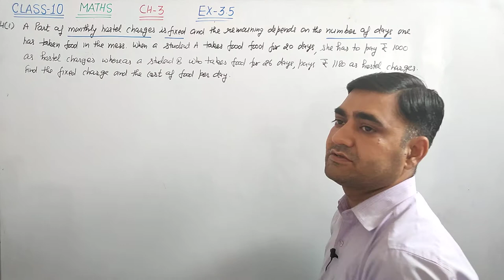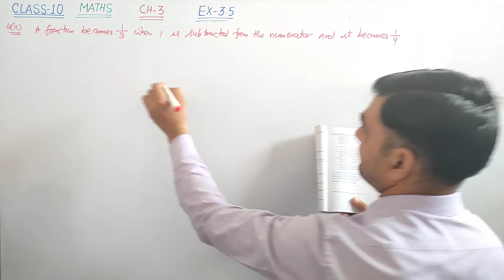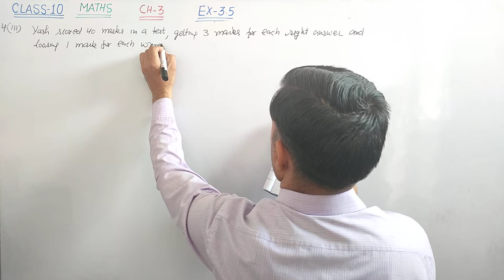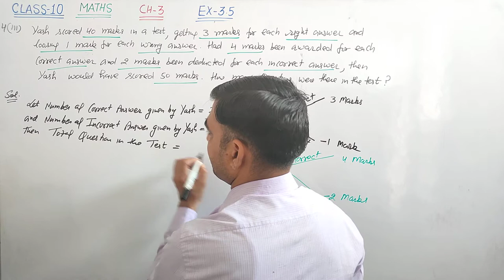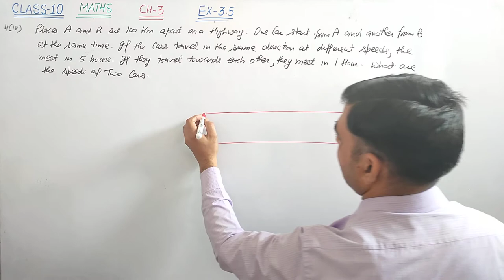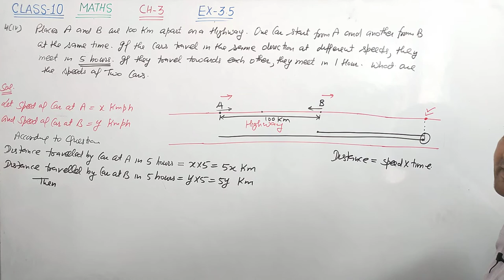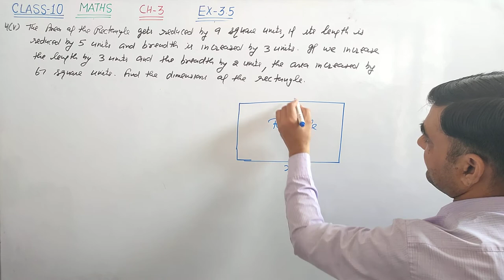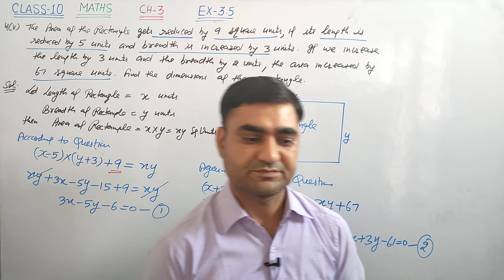CLASS-10 MATHS EX-3.5 Q.NO.4 || CROSS MULTIPLICATION METHOD